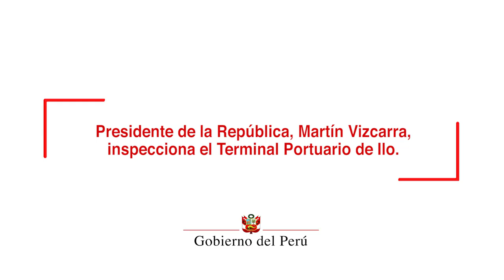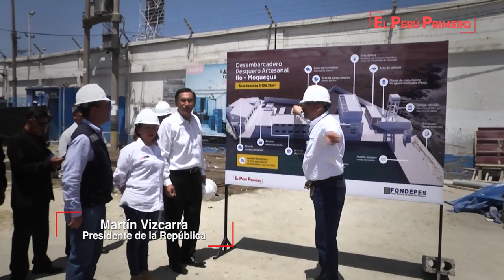Presidente de la República, Martín Vizcarra, inspecciona el Terminal Portuario de Ilo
El presidente Vizcarra describió que, en el Terminal, debe haber una inversión para todas las áreas complementarias, por lo cual ha dispuesto el financiamiento de aproximadamente 40 millones de soles, para tener un muelle integral que pueda dar servicio a todos los usuarios nacionales y extranjeros.

La reparación del Muelle del Terminal Portuario, conlleva la recuperación de la capacidad portante y seguir atendiendo la demanda de carga entre el barco y el muelle, además podrá soportar el equipamiento y sobrecargas operativas de 3.0 ton/m2.

La obra se ejecutará en 300 días, siendo culminada a fines de julio del próximo año. Su inversión asciende a 30 millones de soles.